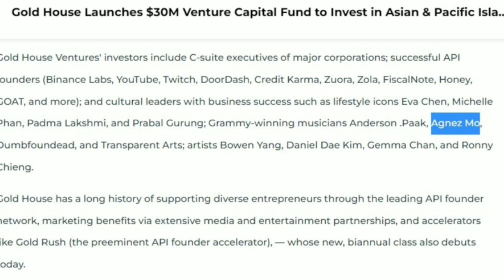AGNEZ MO TERNYATA INVESTOR DI PERUSAHAAN AMERIKA INI